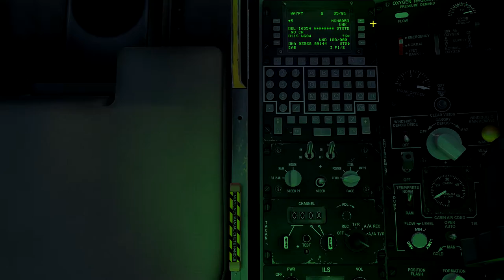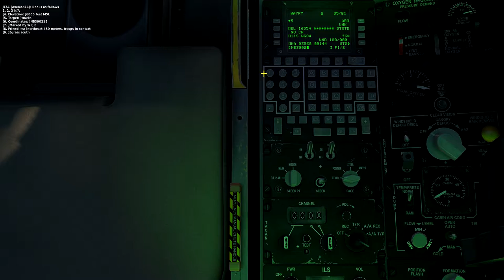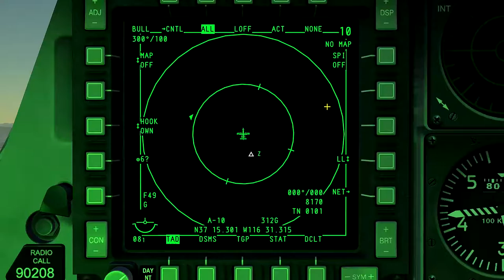DCS WORD_Simulador de Voo de Combate Para Iniciantes_32º_PT-BR